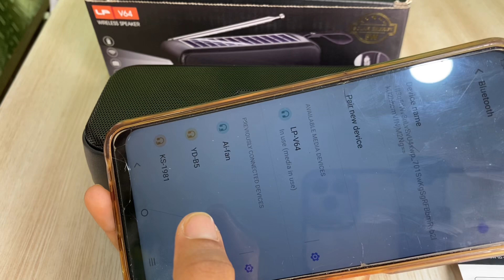इस्पिकरमा बत्ती कस्तो सामान हो सबैले हेरौ। How to connect Speaker With Touchlight it Mobile Phones?